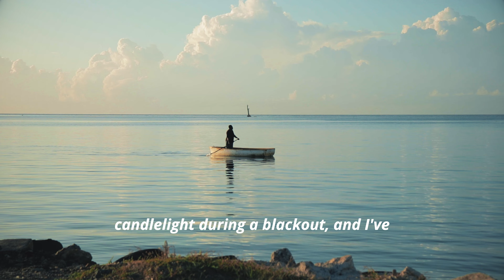Essential Tips for Your Move to Roatan, Honduras